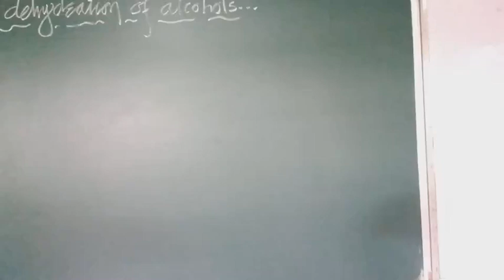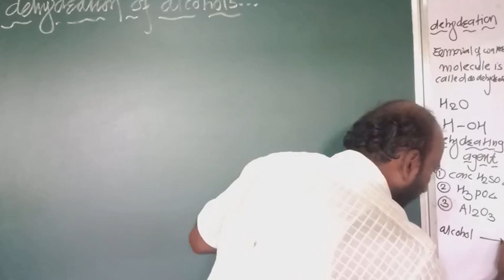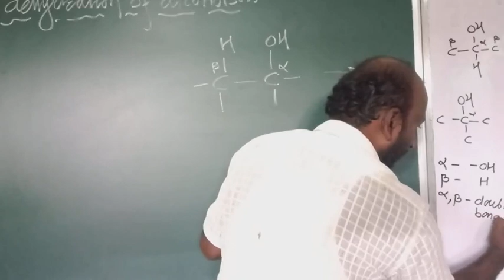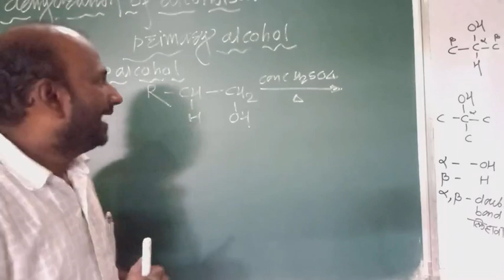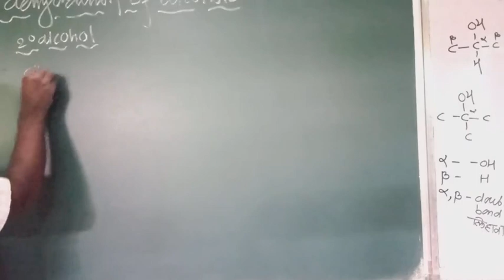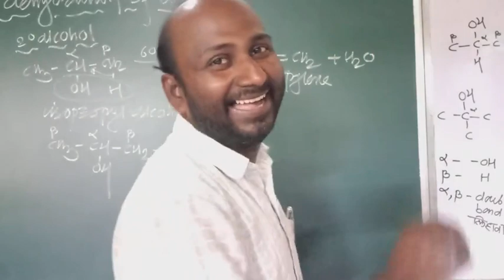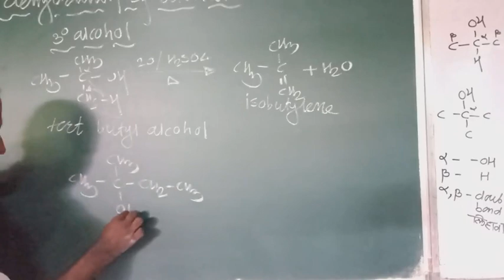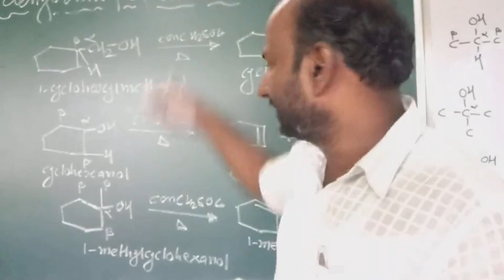Dehydration of alcohol // lecture no 21 // by shadakshari sir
Maharashtra state Board new syllabus 2021
Chemistry
Alcohol phenol and ethers
Reaction of alcohol
Dehydration of alcohol
Lecture
By shadakshari sir